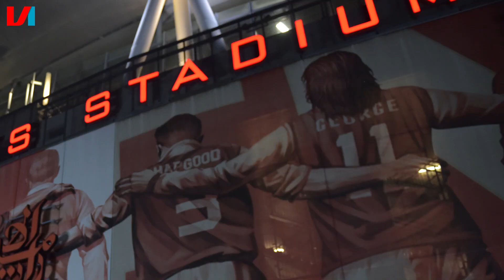Top 5 Meest Succesvolle Nederlanders in de Premier League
De Premier League heeft behoorlijk wat Nederlanders gekend, maar welke waren nou het succesvolst? Wij van VI hebben ze voor jou op een rijtje gezet!